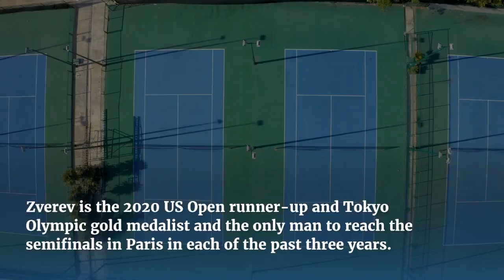French Open Rafael Nadal Takes Exit Route In First Round After Losing To Alexander Zverev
Witness an emotional moment in tennis history as Rafael Nadal faces a shocking first-round defeat at the French Open, potentially marking the end of his illustrious career at Roland Garros. Nadal, a 14-time champion at this Grand Slam, was outplayed by Alexander Zverev in a match filled with passion and drama. Will this be Rafa's final appearance at his favorite tournament? Join us as we break down this monumental match's highlights, emotions, and future implications.

Join us on our journey to keep you informed and engaged with the world around you.